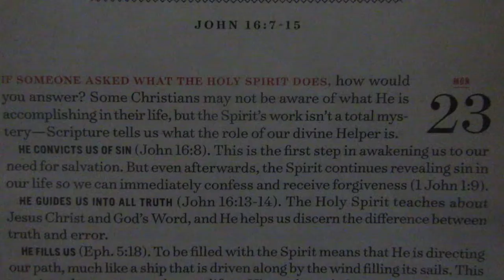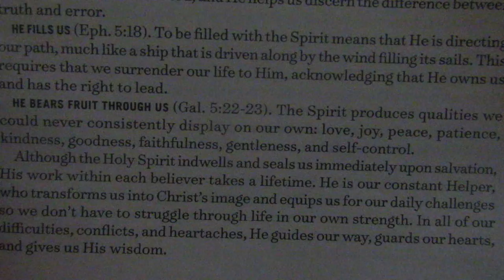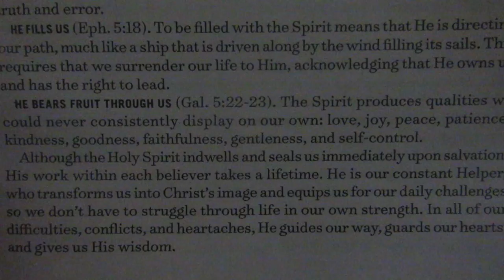THE WORK OF THE HOLY SPIRIT - DR. CHARLES STANLEY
HAPPY MONDAY SHINING STARS!

I wanted to share a word of hope and encouragement for ANYONE who may be going through something right now. JUST remember that we go THROUGH, we don't STAY there.

BIG Thanks to Craig Kiesow for the photo!

MUCH LOVE!

MUCH Love